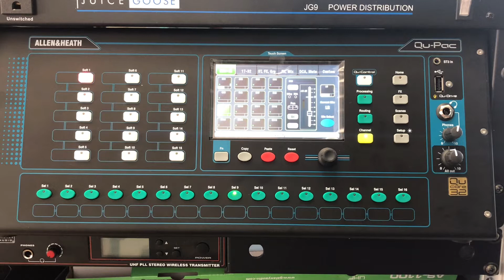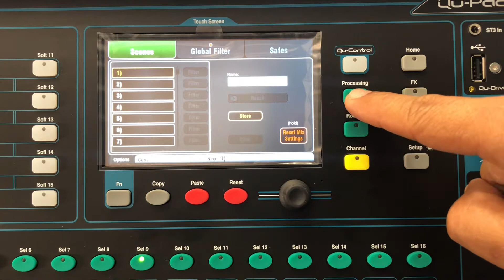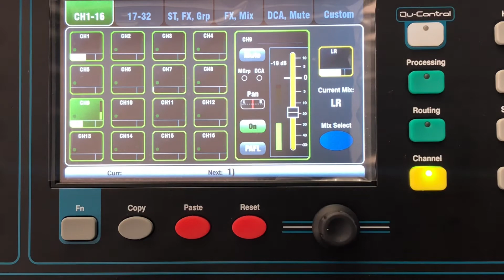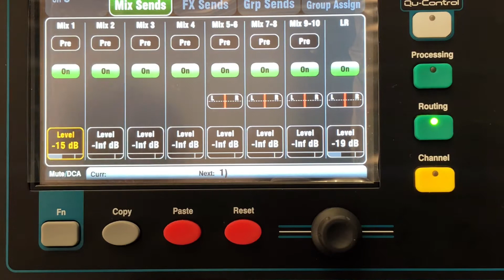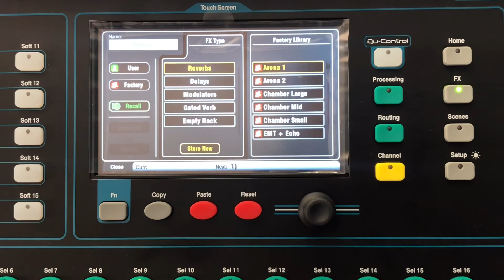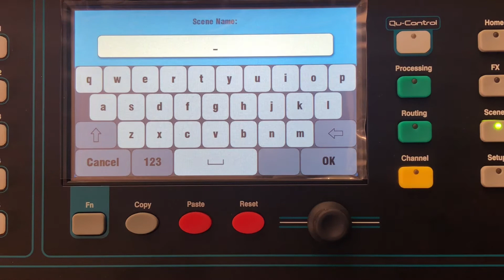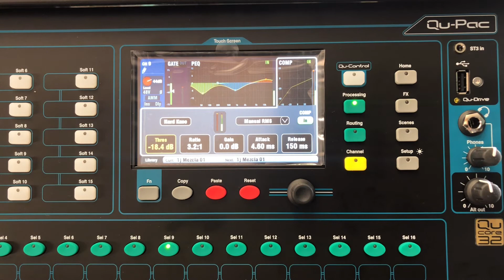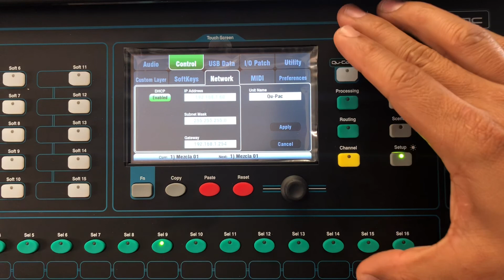Allen and Heath QU PAC - Tutorial basico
Este es un tutorial  rapido y basico de la mezcladora digital Allen & Heath QU PAC.  Nuestras las funciones que vas a necesitar al momento de estar en vivo con tu banda. Incluye:

-Como setear la ganancia
-Como setear el  volumen
-Como hacer una mezcla de monitores
-Como ponerle efectos a voces y intrumentos en las bocinas principales
-Como guardar tu mezcla.

Para comprar. Llamanos hoy mismo estamos disponibles por whatassp si estas fuera de los estados Unidos.